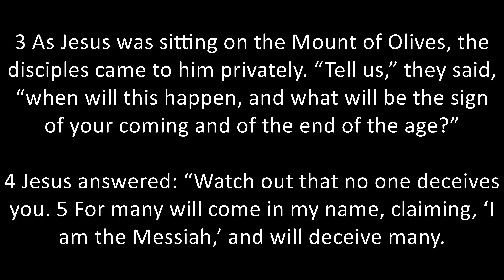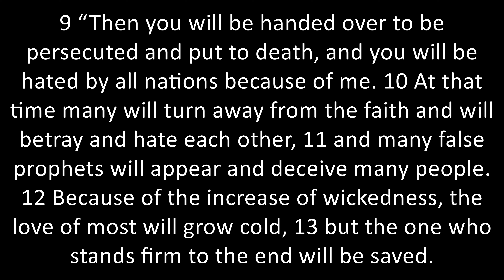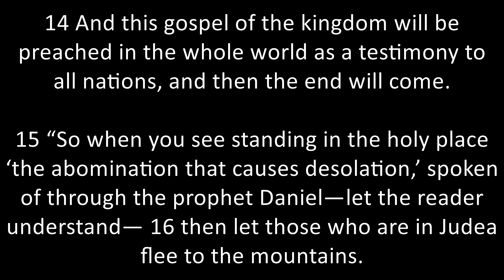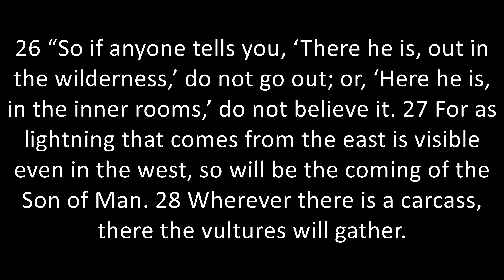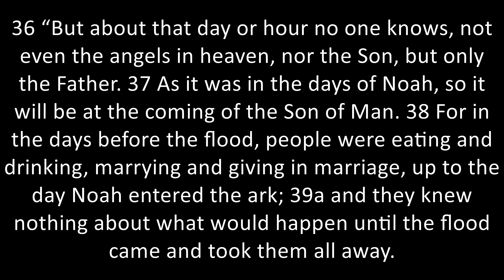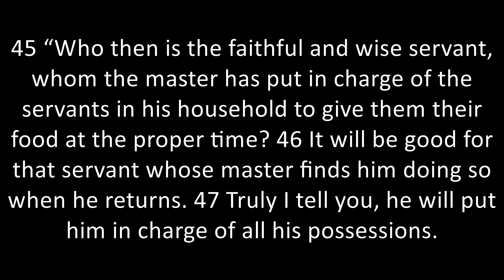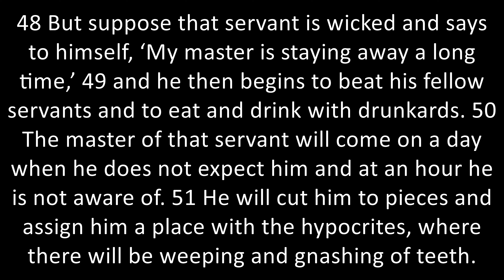Matthew Chapter 24 NIV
The Bible has 1,189 chapters. I'm going to attempt to read through them all and post them on YouTube. Follow me as I read, organize and post the entire Bible.